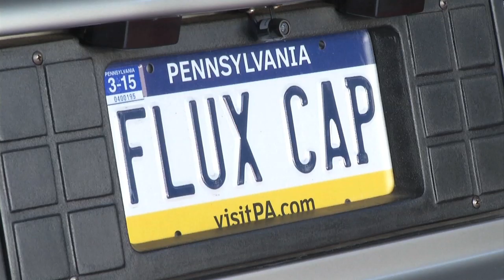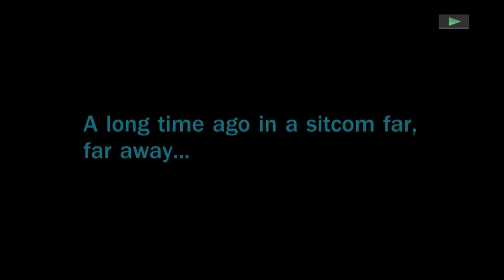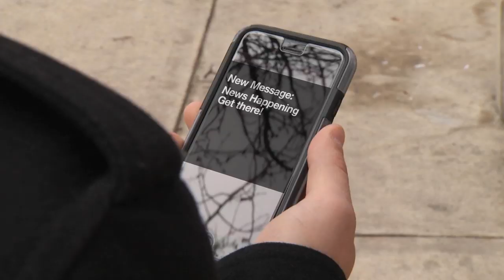Dan Snyder News Reel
News Reporter/Anchor/Sports Commentator at Blue Ridge Communications TV-13 in Pennsylvania's Poconos.